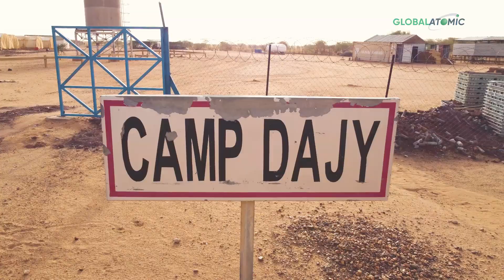Niger Operations Update - July 2022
Highlights of surface infrastructure progress and completed box cut in preparation for collaring the portal and underground development to begin this fall!

Global Atomic is advancing the Dasa Project as planned with the goal of being an integral part of the uranium supply chain to fuel the world’s reactor fleet. All aspects of the Dasa Project are going well ahead!